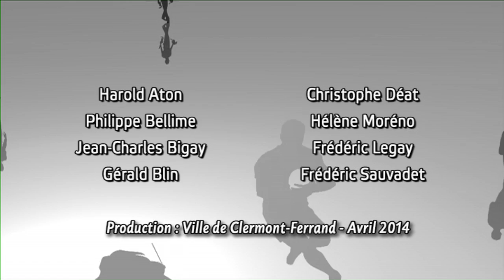Gala de boxe à l'ASM, le 28 mars 2014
Ce soir là, avait lieu un gala très important, où combattait Farida El Hadrati et Morgan N'Dong Zué.